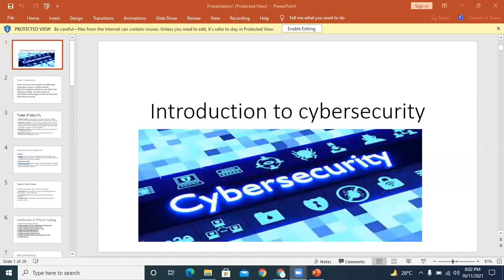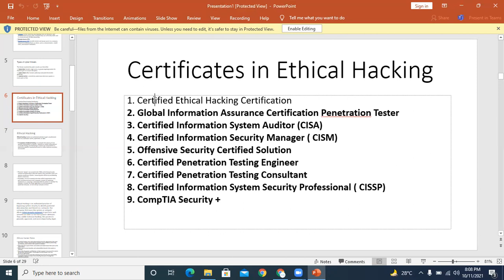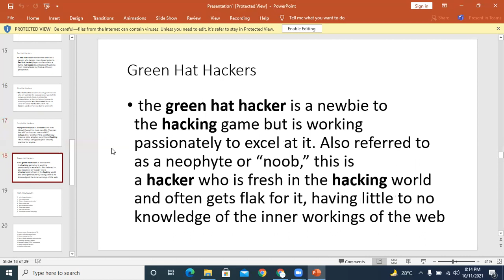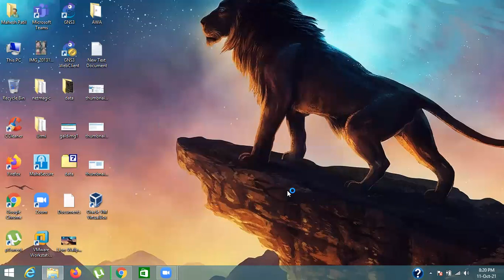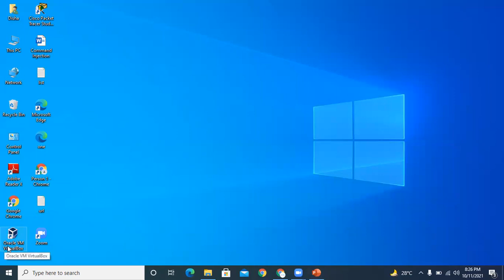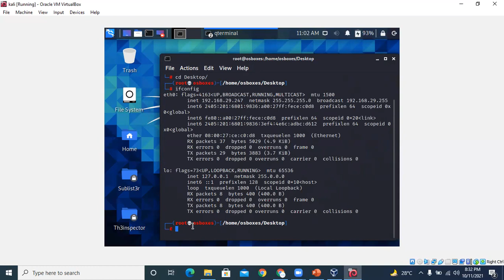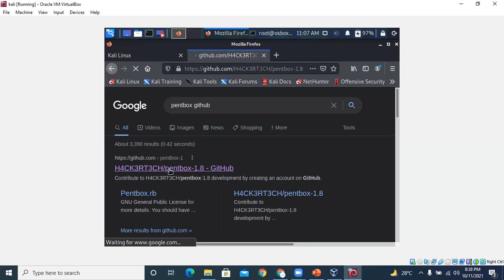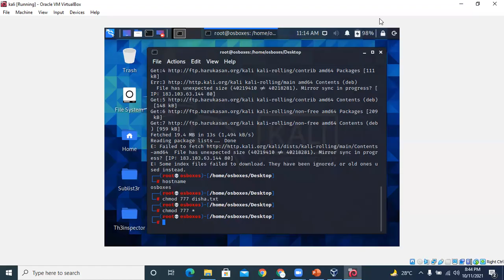Ethical Hacking Tutorial in Hindi | CEH Training | Ms. Disha Saraswat | Day 1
Hi, everyone in this Ethical Hacking Tutorial in Hindi. You will get to know about the Introduction of Ethical hacking (CEH).